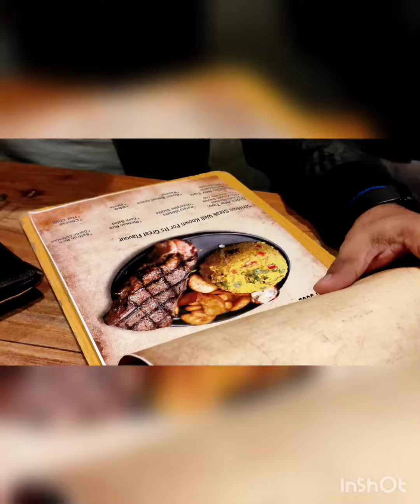Best steak in Bangladesh